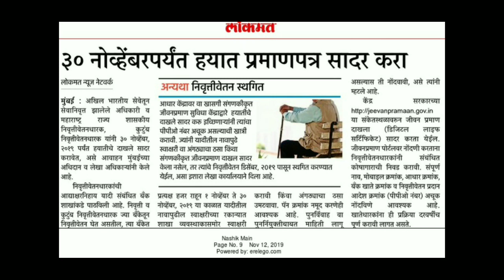निवृत्ती वेतनधारक कर्मचाऱ्यांसाठी महत्त्वाची बातमी ! पेंशन बाबत झाला नवीन बदल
निवृत्ती वेतनधारक कर्मचारी हे काम करा अन्यथा होऊ शकते वेतन बंद ! महत्वाची बातमी